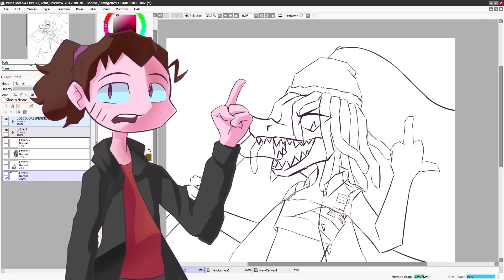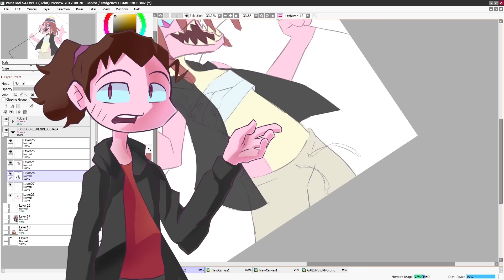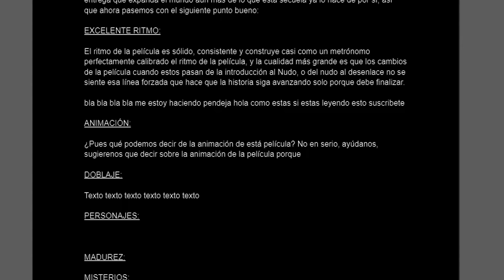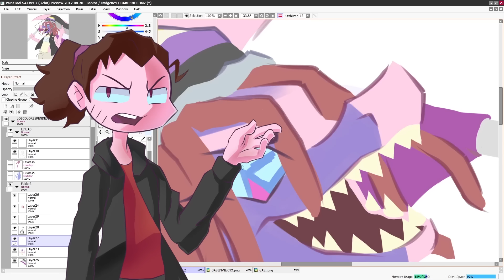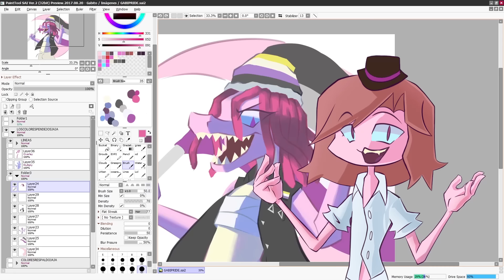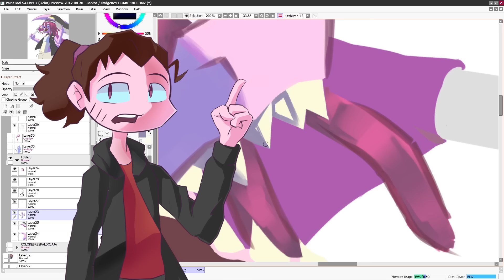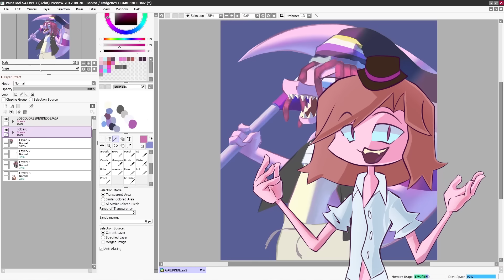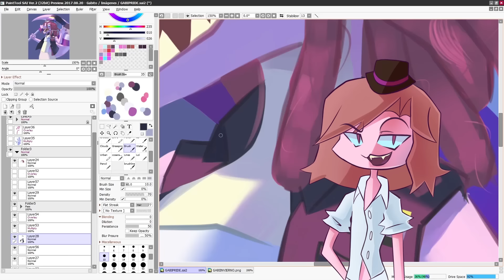TODO lo BUENO y LO MALO de INTENSAMENTE 2 🌟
La música de este video fue hecha gracias al talentoso compositor Zooloo75, puedes checar mas de su música aquí :3